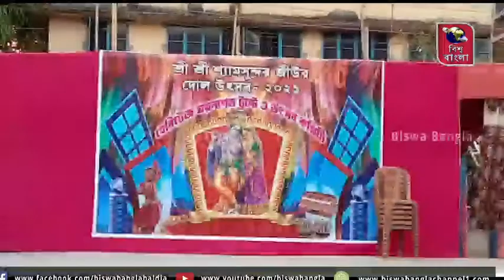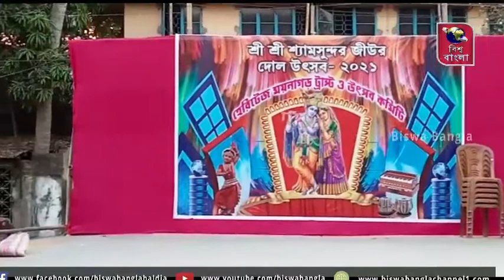ময়নার রাজপরিবারের শ্রী শ্রী শ্যামসুন্দর জিউ দোল উৎসব শুরু হল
ময়নার রাজপরিবারের শ্রী শ্রী শ্যামসুন্দর জিউ দোল উৎসব শুরু হল   আজ 2021।
বাদ্যযন্ত্র সরকারের হরিনাম সংকীর্তন এর মাধ্যমে  সূর্যাস্তের গোধূলি লগ্নে বাজি পোড়ানোর মাধ্যমে   ভক্ত সমাগমের উপস্থিতিতে শ্যামসুন্দর জিউ রাস মন্দিরে প্রবেশ করেন। থাকবেন সাতদিন নানা অনুষ্ঠানের মাধ্যমে এই দোল উৎসব পালিত হবে এই উৎসব উপলক্ষে মন্দির প্রাঙ্গণে মেলার আয়োজন করা হয়েছে। প্রতিদিন কোন না কোন অনুষ্ঠান অনুষ্ঠিত হবে।

ময়না থেকে থেকে সুজিত মন্ডলের রিপোর্ট